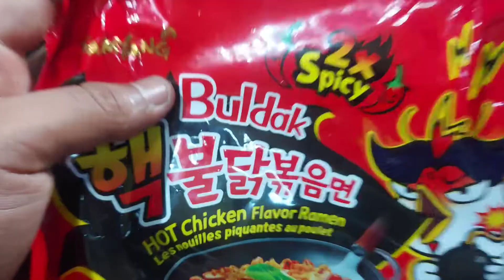3X SPICY RAMEN CHAUMIN CHALLANGE//KOREAN CHAUMIN//FOOD EATING SHOWS //KISS THE FOOD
Hello friends...! In this video we are going to Eating show.. In our up coming vlogs we are gonna do lots of different food show & challenge and it will be the real fun to watch... So stay connected to watch awesome food eating challenge and many more.

  Music Credits... --
Sad songs 🎵🎵

PLEASE

No copyright infringement intended, if you are the author or copyright owner of any of the material we use, and you don't like it to be used by us, please contact📞 us ☺ and it will be removed.